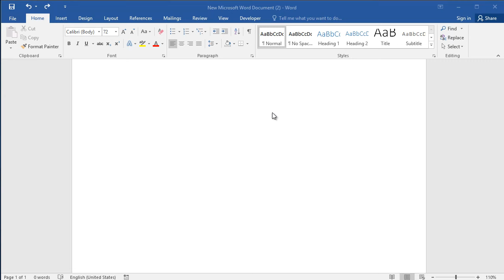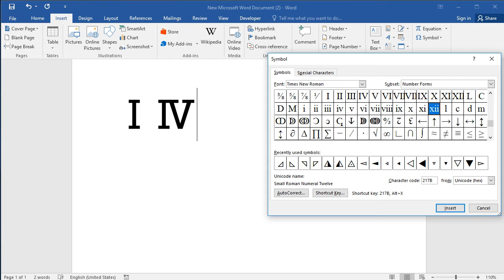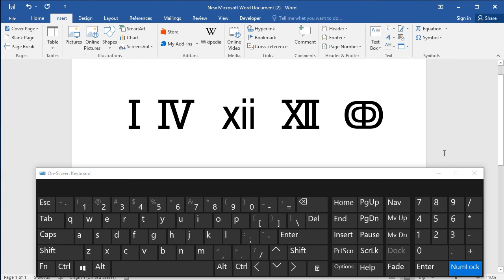How to type roman numerals on keyboard: How to write roman numbers in ms word